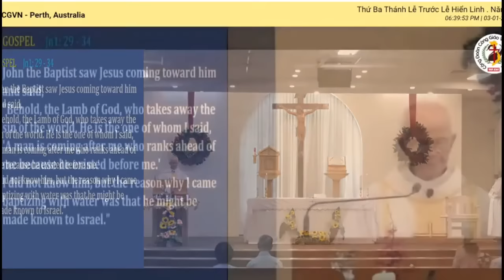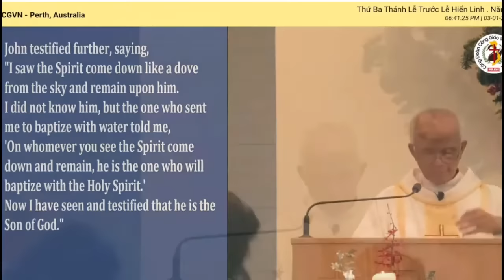Để Thực Nên Nhỏ Bé Trước DANH CỰC THÁNH - Lm Michael Phạm Quang Hồng